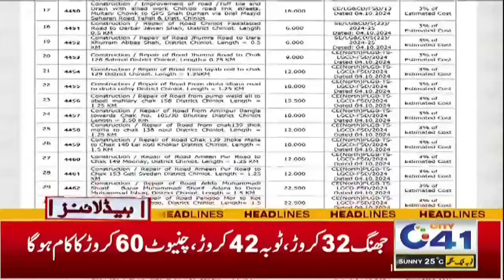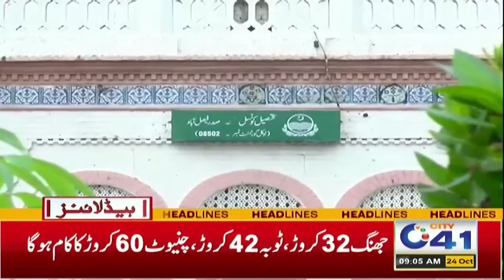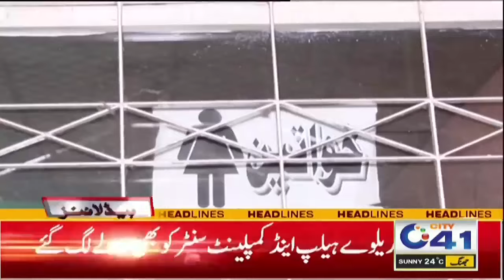Faisalabad Has Become Protest Centre | 9am News Headlines | 24 Oct 2024 | City 41